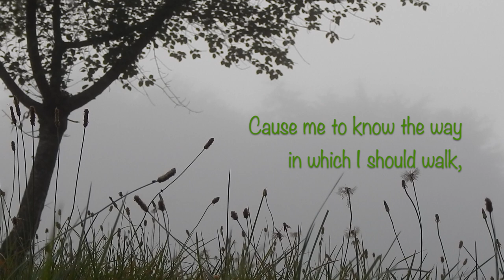Morning Fog in a Field (with verse - Psalm 143:8)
Cause me to hear Your lovingkindness in the morning,
For in You do I trust;
Cause me to know the way in which I should walk,
For I lift up my soul to You.

Psalm 143:8